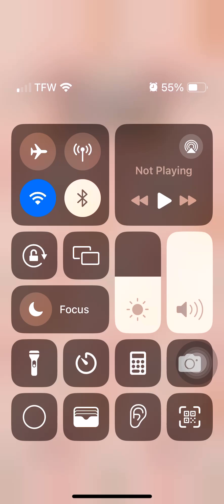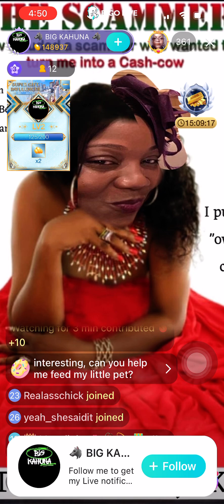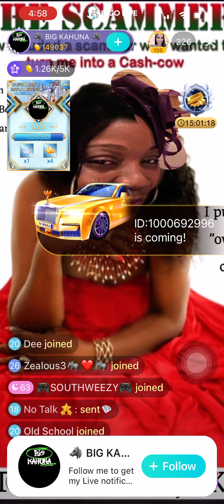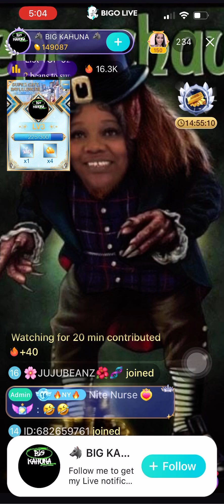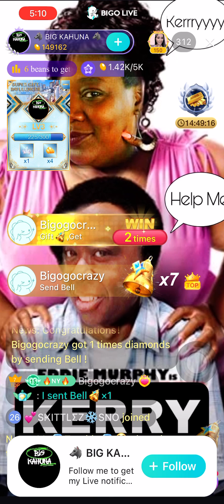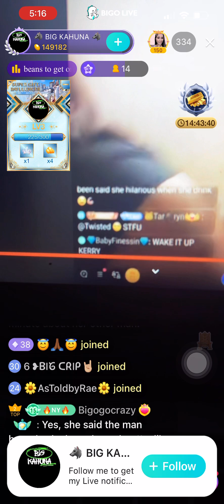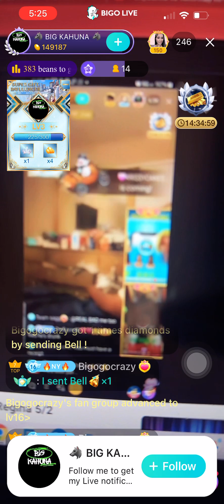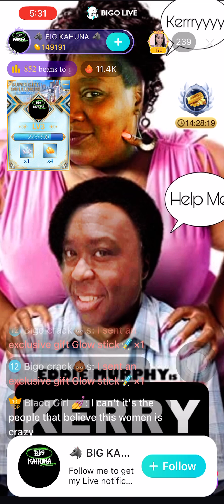Big kahuna recaps tomikay and Kerry